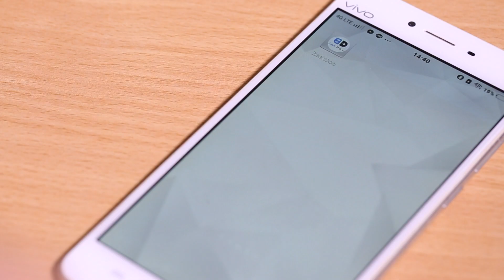Startup Warrior : ZeekDoc (16 ก.ย. 60)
พูดคุยกับ วลัยพรรณ ฉันท์มิตรกุล ถึงที่มาของแอปพลิเคชัน "ZeekDoc" ที่ช่วยพาคนไข้มาเจอคุณหมอที่ใช่ และได้รับการรักษาอย่างถูกต้องท่วงที ในรายการ "Startup Warrior" ในวันเสาร์ที่ 16 ก.ย.นี้ เวลา 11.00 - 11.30 น. ทางไทยพีบีเอส รับชมย้อนหลังตอนอื่นๆ ได้ที่